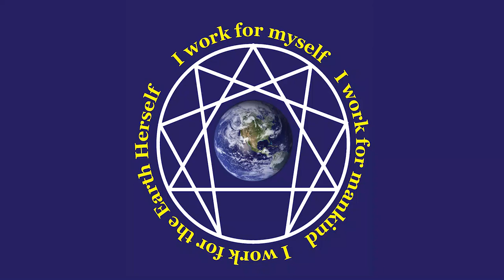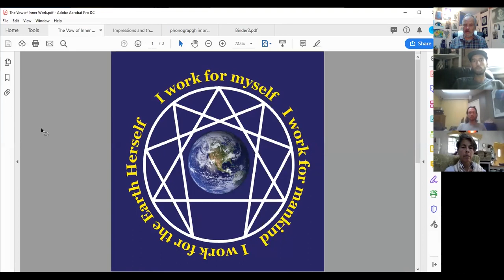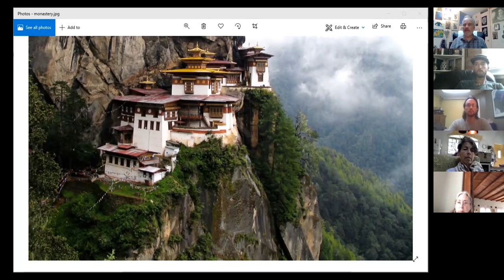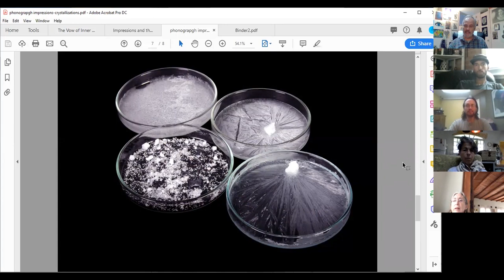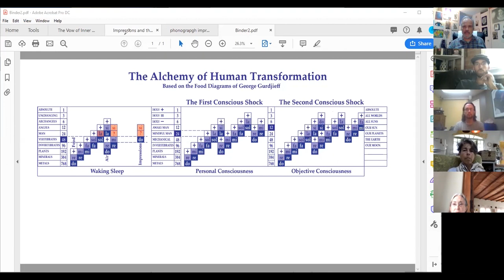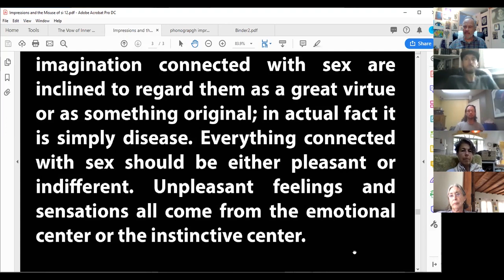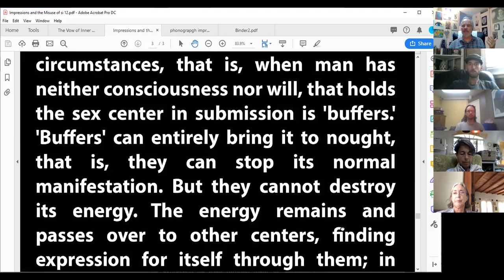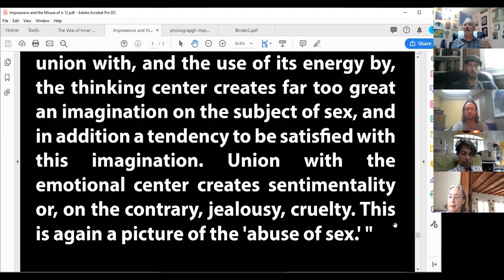Online Gurdjieff Group – Meeting # 62 – August 11 2019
The Online Gurdjieff Group Meeting – August 11th, 2019

Today Allan will continue with his discussion (part 3) of "misuse of si 12 or sexual energy"..